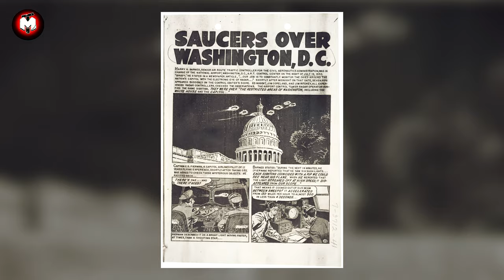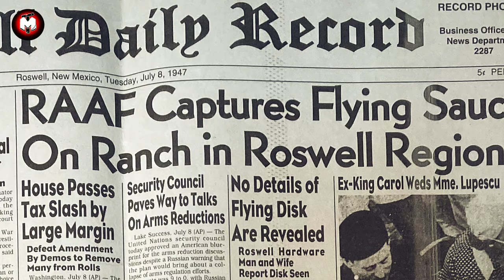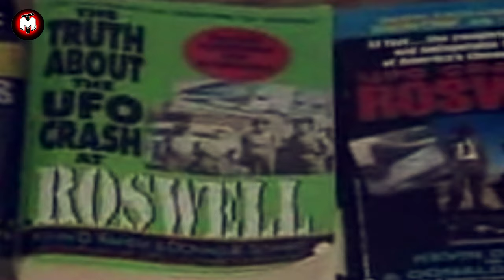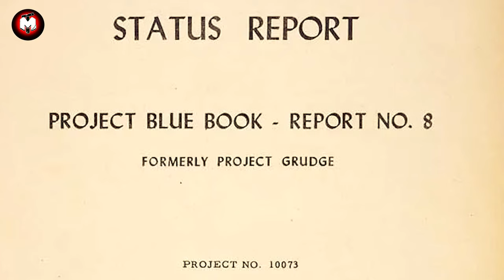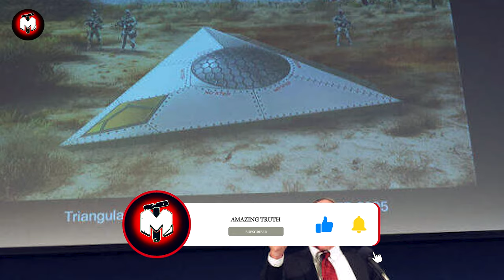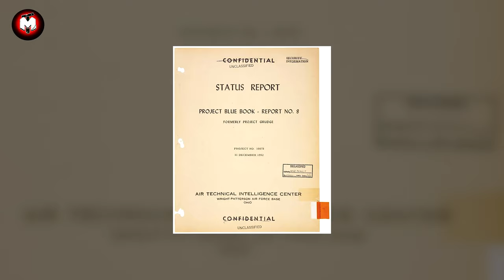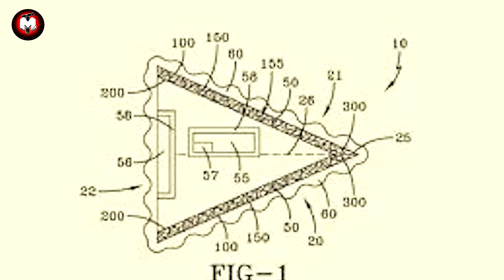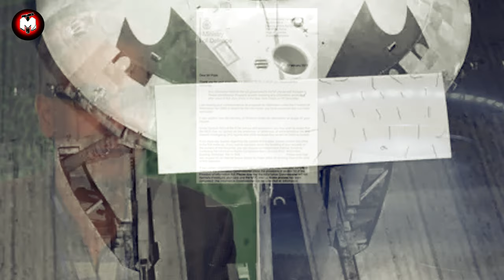Scientists In Romania Shocked The World With Their Real life Flying Saucer